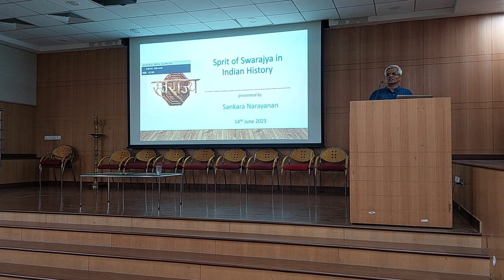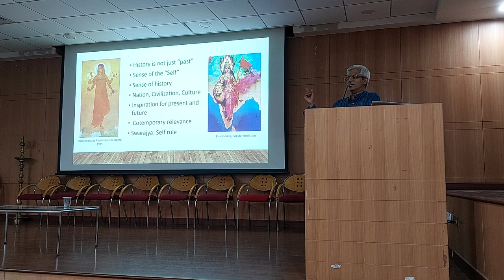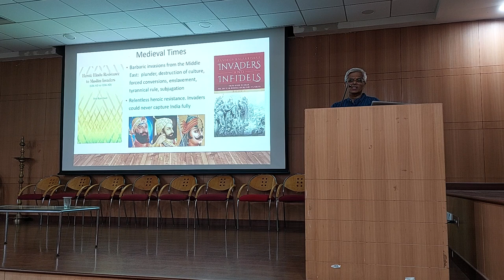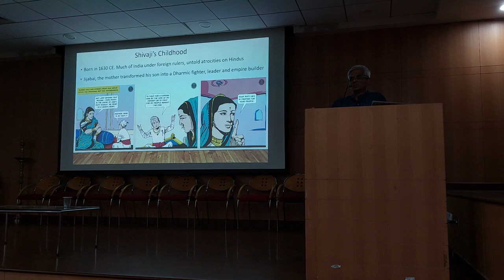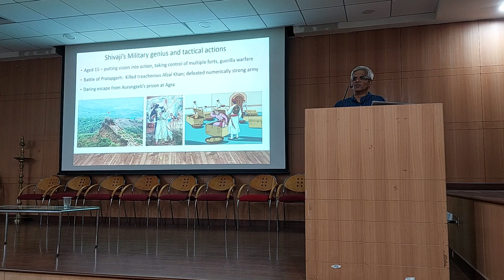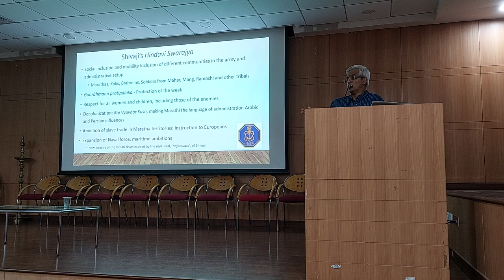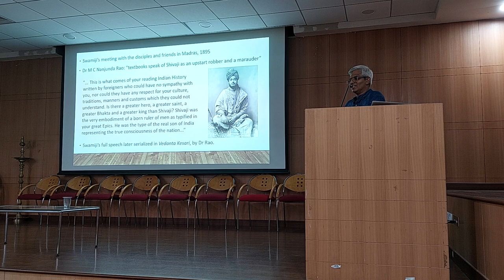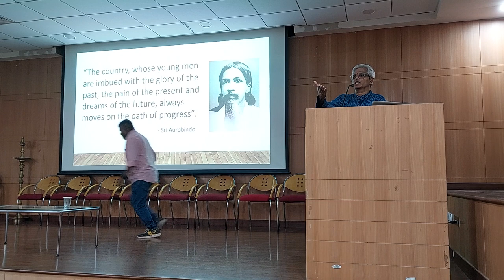Shivaji and the spirit of Swarajya in Indian history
A talk given to the college students on 14th June 2023,  in the backdrop of the celebrations of 350th anniversary of Chatrapati Shivaji Coronation. It starts with the discussion on the "Self" of a nation, sense of history, and Swarajya, the self rule. Then it goes on to explain how the fight for Swarajya is a recurring theme throughout the history of India, in ancient and medieval period. The greatness of Shivaji and the significance of the Hindavi Swarajya is explained, followed by the tributes to Shivaji from some of the great leaders of Indian freedom struggle. Followed by a Q & A.